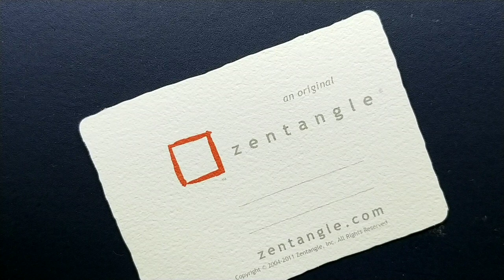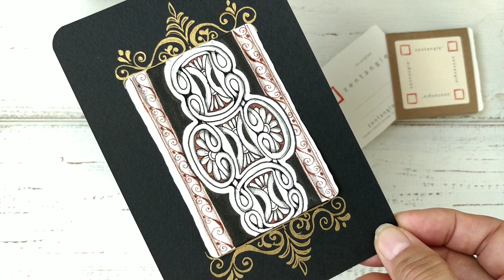Inktober Tangles 2021/Day14/C-knots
It's been 14 days since I took on the Inktober Tangles Challenge. Today's pattern is Valli Ganti's C-knots.  C-knots look a bit complicated. However, if you watch my video and draw it slowly, you will soon be able to complete the wonderful C-knots pattern. Try the C-knots pattern.

잉크토버  탱글스 챌린지에 도전한지 14일 째입니다. 오늘의 패턴은 Valli Ganti의 C-knots 입니다. C-knots는 조금 복잡해 보입니다. 하지만 제 영상으로 보시고 천천히 따라 그리시다 보면 어느새 멋진 C-knots 패턴 이 완성 될것입니다. C-knots 패턴에 한번 도전해 보세요.